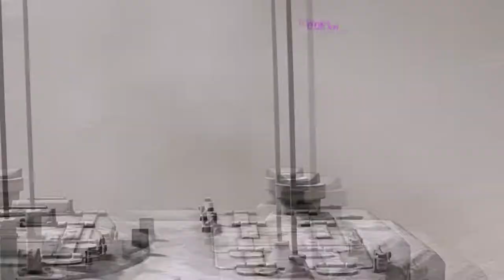War Thunder: DYK - крепкий орешек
В ролике использованы кадры из фильма "Крепкий орешек 4"
Танкист: DYK